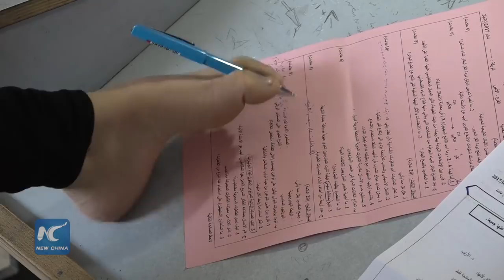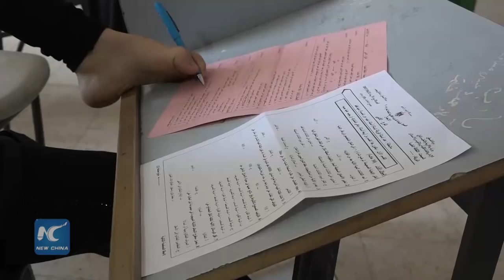Armless Gaza girl completes high school education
The disability of the 17-year-old Palestinian girl Aya Masoud, who was born without arms in the Gaza Strip, did not obstruct her from successfully finishing her high school education.
       The teenager has not given in to her disability, but rather uses it as a motivation to seek education to achieve her dreams.
      Being unable to write like her peers, Aya managed at very early age to teach herself how to use her toes to write.
      The girl feels very happy and proud of the accomplishment she has achieved after successfully completing all the studies from the elementary to high school education required ahead of attending university.